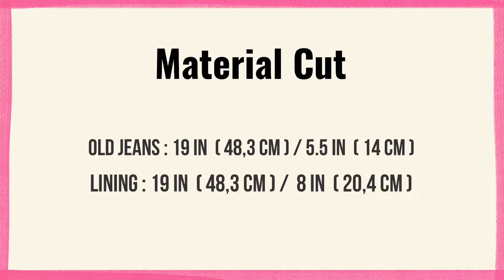Fabric Basket Ideas Denim/Easy sewing for beginner#diy#sewingtutorial#handmade